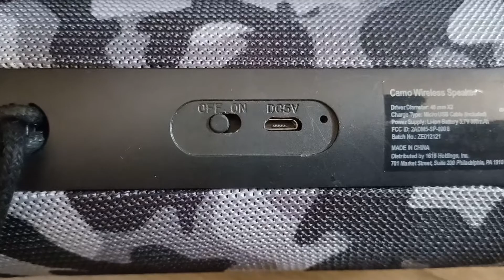The Improvement of 5 Below Technology